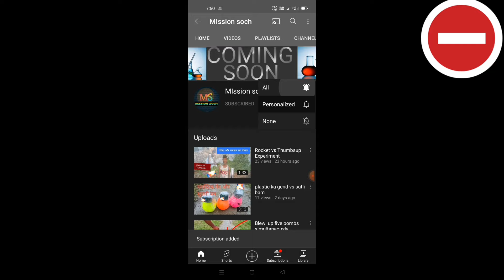Jangali Hathi Video | Elephant Video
Jangali Hathi Ke Bare Me Is Video Bat Kiya Jangli Hathi Kaisi Hoti Hai Is Video ko Dekhne ke Bad maloom Chal Jayega, Jangali Hathi ka Dant Bahot Bada Hota Hai Jiski Mdad Se Wah Bade - Bade Ped Ko Ukhad Kar Apna Bhojan Bana Leti Hai, Elephant Is A Big Animal Of The Forest , Elephant About Content Related Video, I have Mention About Forest Elephant In This Video,

elephant with video,
pagal hatthi part2 पकड़ा गया देवरिया जिले में बिदके हाथी ने मचाया उत्पात ।।.
.. शादी में हाथी ने मचाया तबाही / हाथी का गुस्सा ...
 जंगली हाथी का गुस्सा इतना खतरनाक क्यों हो ...
 Elephant annoyed - kusse me hathi gajraj ( 7 ... sanki hui hathi # सनकी हुई हाथी # हाथी का वि ... Pagal hathi.bhojpur bihar . chhaterpura काफी मशक्कत के बाद , हाथी पर काबू पाया ग ... देवरिया में मतवाला हुई हाथी

manish kashyap pathan,
manish kashyap interview,
# भाग खड़े हुए ... बड़हरिया केhathu
elephant video
hathi mela
hathi ka mela
hathi video
hathi wala cartoon
bankat
cons mela
badka hathi ke video
hathi hathi
hathi ka video
mela
elephant video new 2021 हरिहरपुर लालगढ़ बरात में हाथी ... नेपाल से आई जंगली हाथी ने सीतामढ़ी जिले में ... जब शादी के बरात में पहुंचे हाथी और घोड़ा फि ... पागल हाथी बहुत मस्कत के बाद पकड़ा गया पागल हाथी समझता है तो देखिए किस किस त

मेले में हाथी ने मचाया बवाल देखें पूरा विडियो || ... मेला में हाथी पगला गयी । लोगो मे मचा भग ... लोगो की भीड़ देख हाथी पागल हो गई ! माहौल ... # कंस वध मेला में हाथी हुई पागल सारे लोग ... Kans mela realised by golu